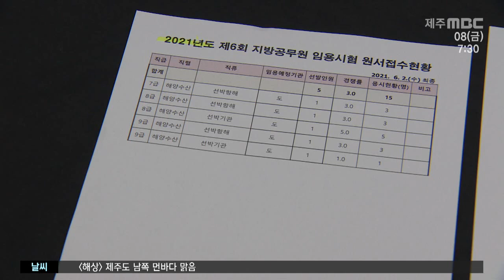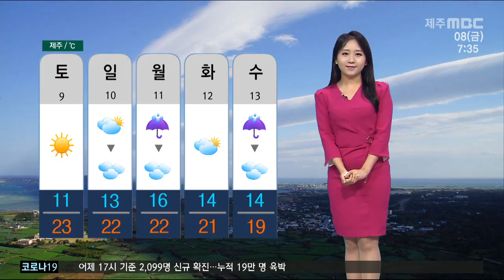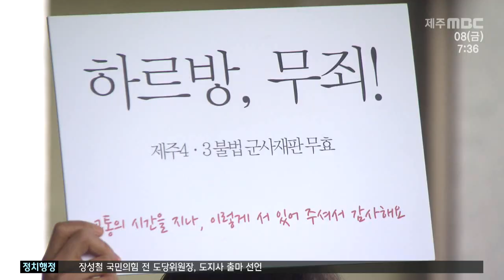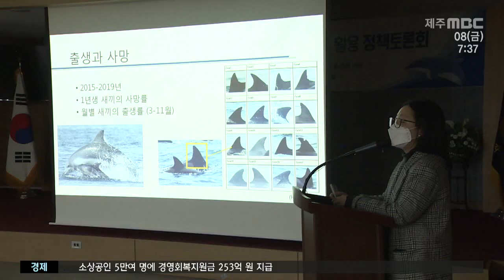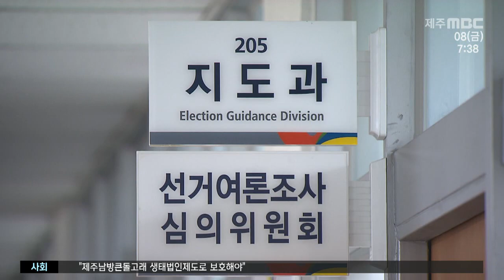뉴스투데이 제주│전체 다시보기│2022년 4월 8일